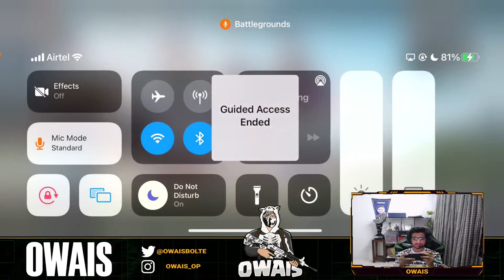SERIOUS CLASSIC GRIND WITH TEAM FOREVER | OWAIS BOLTE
GPAY ;- owaisgaming8@okhdfcbank
LOCO:-OwaisBolte | Streaming Now on Loco. Let’s hangout, join now!

►Respect Moderators.